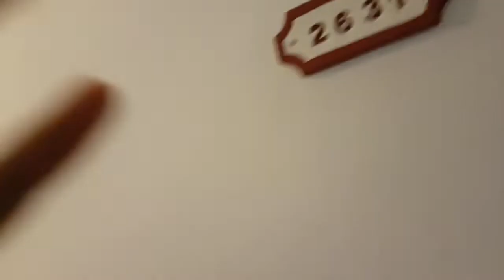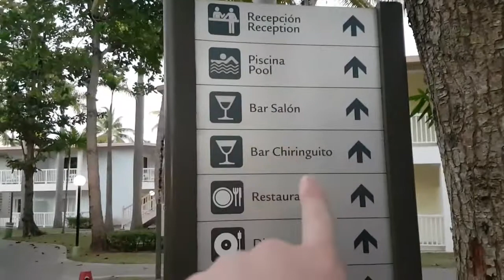Tour oh my Amara Resort